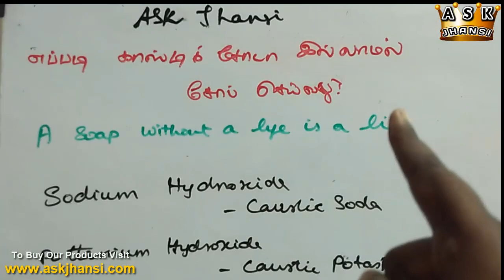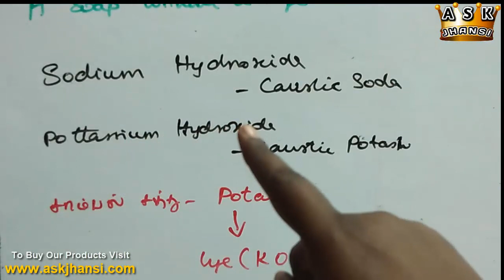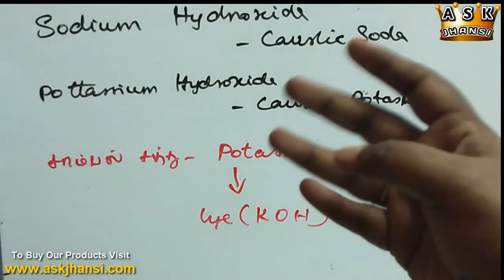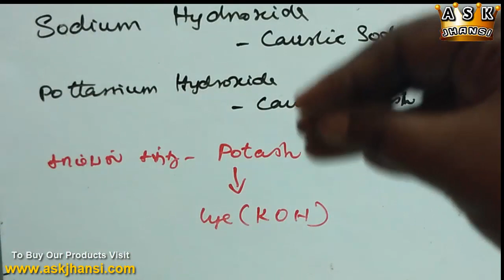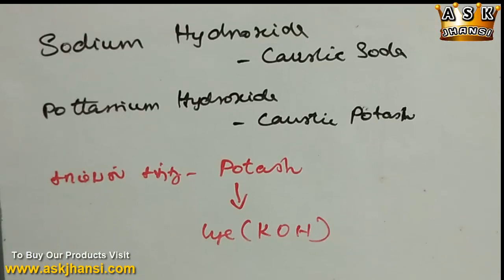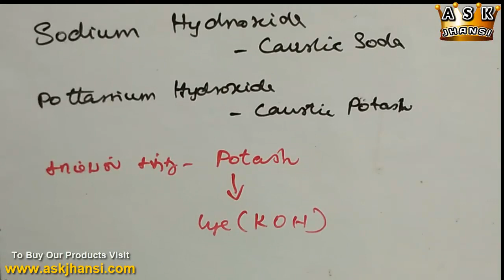எப்படி காஸ்டிக் சோடா இல்லாமல் சோப் செய்வது ? How to Make Soap Without Caustic Soda ?